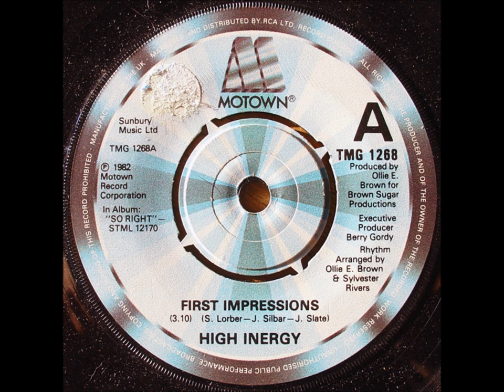High Inergy - First Impressions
High Inergy - First Impressions, 1982 on Motown Records  Rare Groove